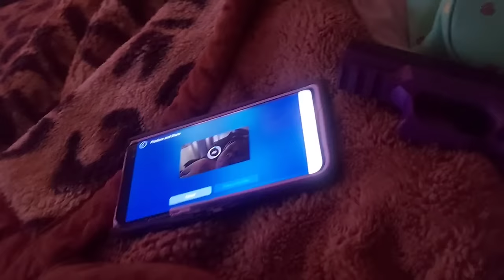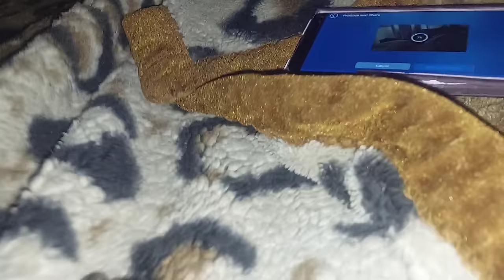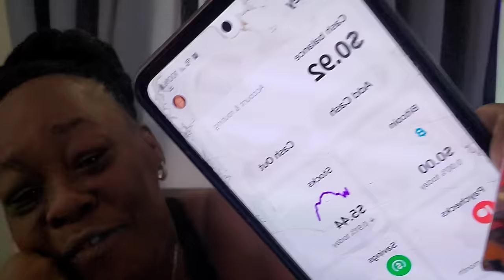A MOMENT OF HONESTY..